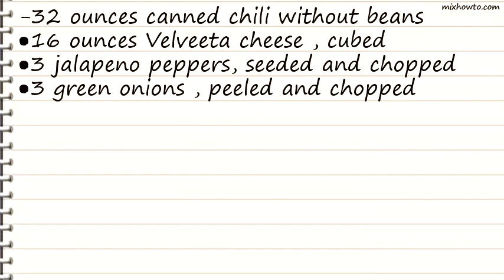Recipe Easy Hot Chili Dip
INGREDIENTS:
-32 ounces canned chili without beans
●16 ounces Velveeta cheese , cubed
●3 jalapeno peppers, seeded and chopped
●3 green onions , peeled and chopped